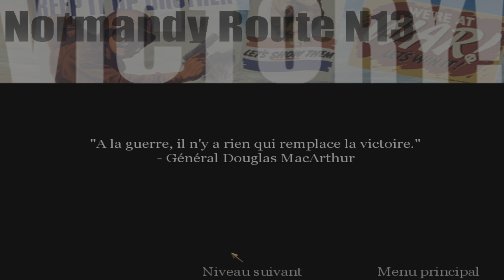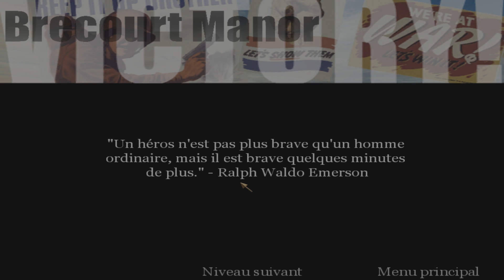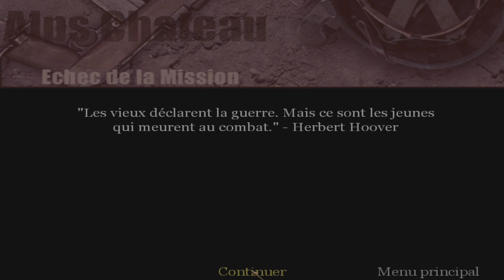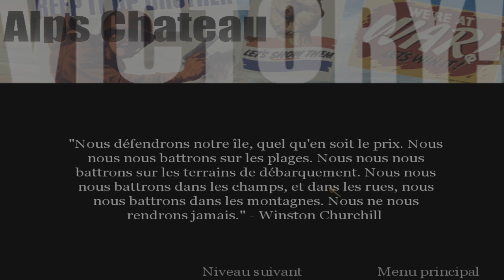[Let's play] Call of Duty - Episode 3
Voici le troisième épisode du let's play sur Call of Duty !!

Bon visionnage ! :)